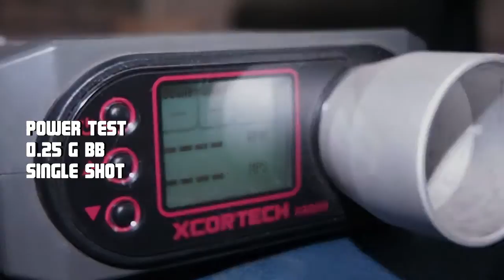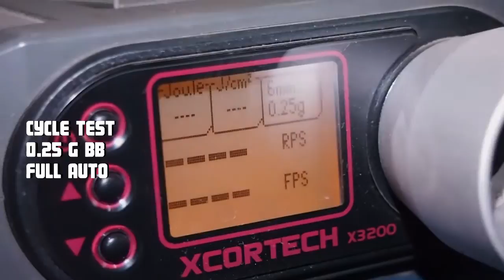APS ASR-111 Field Test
IMAGEisLIVE.com and TopFire.HK
Test in Cityhunter CQB
By Cody from Hit Team